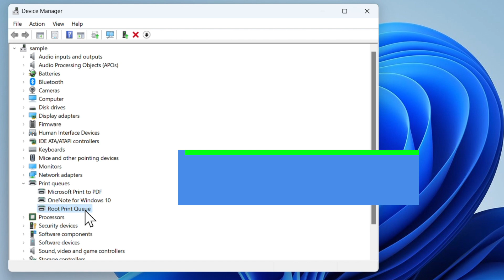That didn't Work. Try Adding your Printer again - Unable to Add WiFi-Direct Printer in Windows 10/11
Unable to connect to wifi direct printer and getting the error "that didn't work" in Windows 10/11? You can fix it easily by one of these two methods.
Method 1: Right click on the start button - device manager - print queues - root queues. Right click on the start button - uninstall. Just uninstall as shown in the video, don't remove/delete if asked. Restart your printer and system to apply the changes.
Method 2: Go to services. Print spooler. Right click and restart it! Connect to the printer now.
Iviewgle